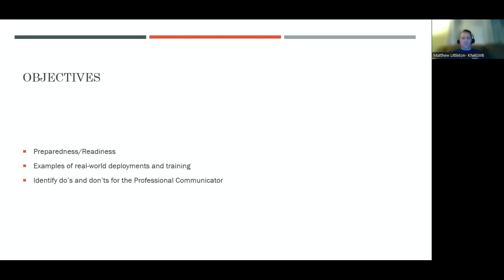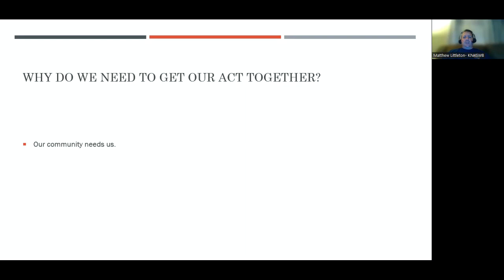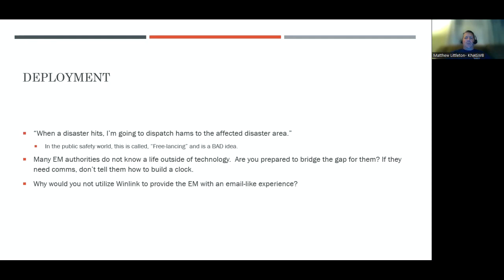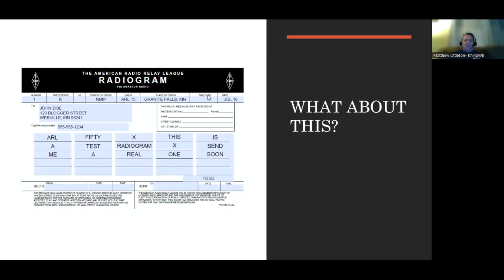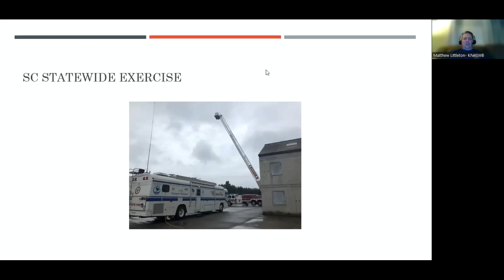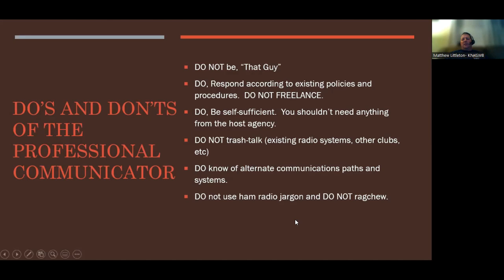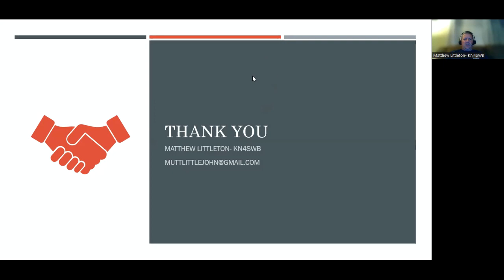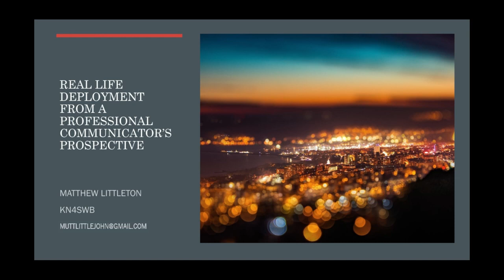Real Life Amateur Radio Disaster Deployment from A Professional Communicator’s Perspective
Speaker/Presenter: Matthew Littleton, KN4SWB
                                    Fire Chief, Easley, South Carolina
                                    Emergency Management and Disaster communications

Join our RATPAC group for the same announcement, less discussion (email)

The topics are selected from audience recommendations and the planning committee then seeks topic experts or discussion panel members. The presentation audience consists of thousands of amateur radio operators worldwide who participate directly in the Zoom sessions or with video links of the presentation and related documentation sent out after each session. To suggest a topic or speaker please complete the online form found on our website.